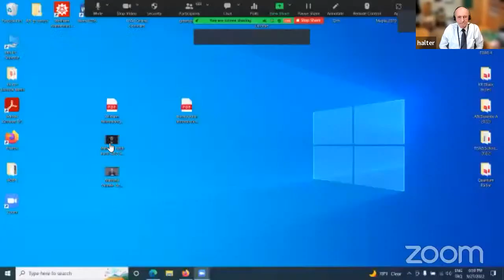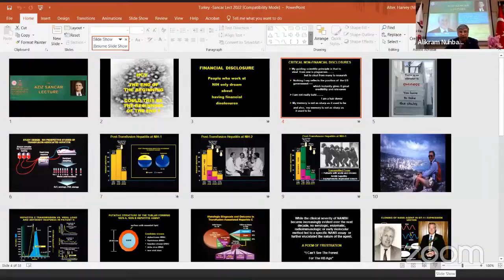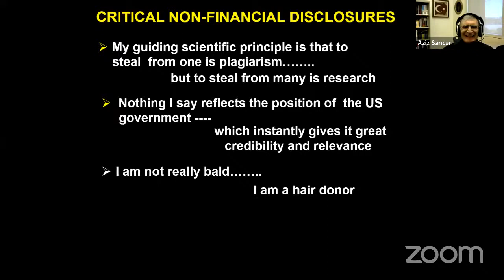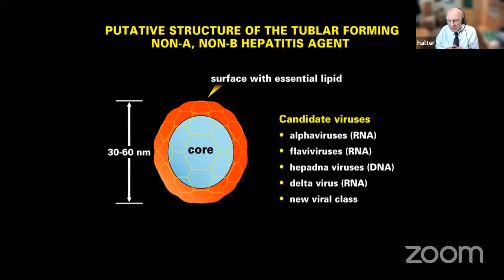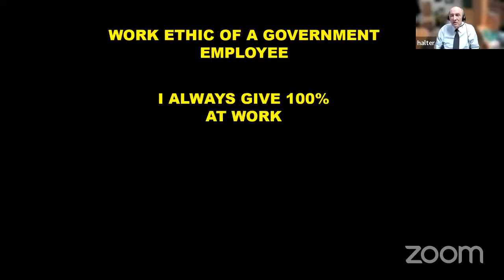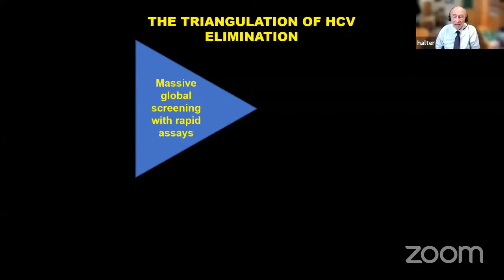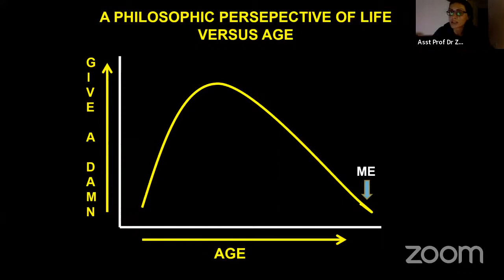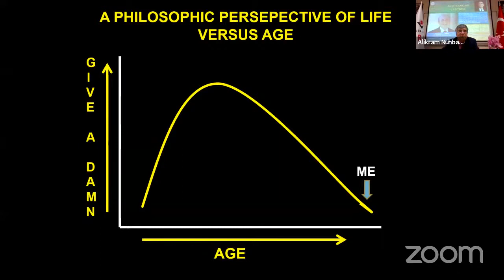The Aziz Sancar Lecture 2022 | Dr. Harvey J. Alter | Hepatitis C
Dr. Harvey J. Alter, the 2020 Nobel Laureate in Physiology or Medicine delivers the Inaugural Aziz Sancar Lecture on Hepatitis C: The End of the Beginning and Possibly the Beginning of the End.

The Aziz Sancar Lecture 2022 | Opening Speeches:

Alikram Nuhbalaoğlu, Director of TBAE
Hasan Mandal, President of TÜBİTAK
Mehmet Fatih Kacır, Deputy Minister of Industry and Technology
Mustafa Varank, Minister of Industry and Technology